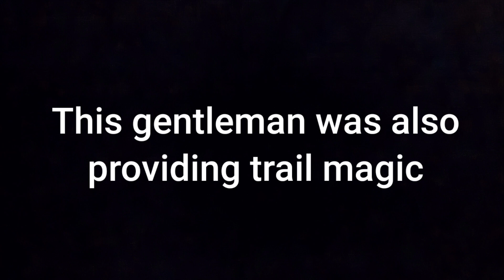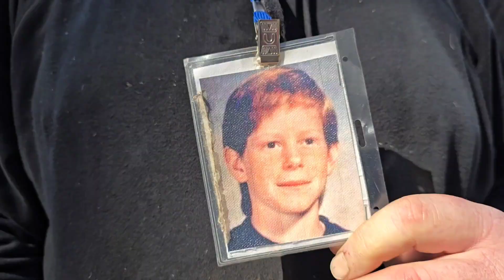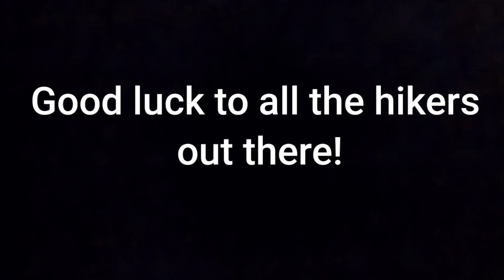Trail Magic at Unicoi Gap with Off The Grid ladies - March 2024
Spending the day with the ladies from the meet-up group, Off The Grid, doing trail magic for the thru-hikers on the Appalachian Trail.